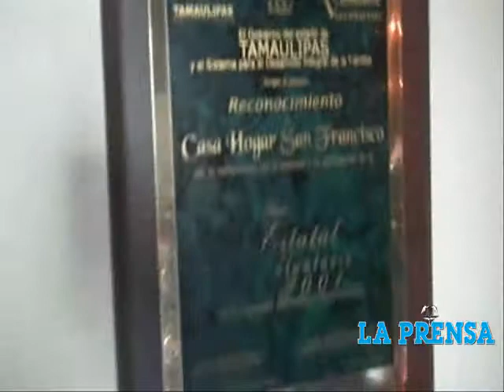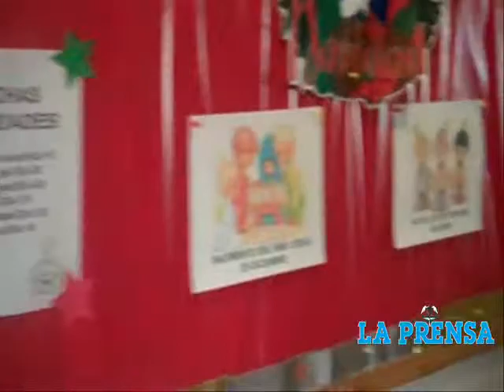Casa Hogar reportaje